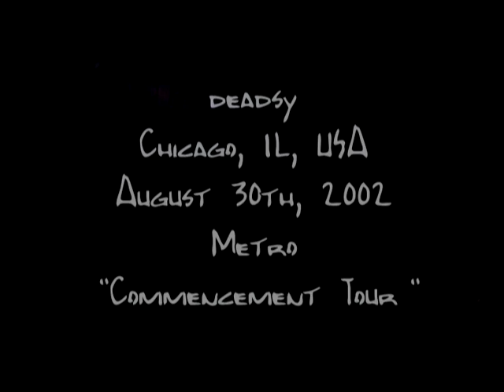Deadsy Live - COMPLETE SHOW - Chicago, IL, USA (August 30th, 2002) Metro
Deadsy
Metro
"Commencement Tour"

Supported Acts:
deadg
Taproot

Setlist:
The Imperial March (Intro)
The Key to Gramercy Park
Winners
Lake Waramaug
Flowing Glower
The Elements
Le Cirque En Rose (Obsolescence)

Filmed By: Brad Nolan
Angles: Barricade
Transfer: Hi8 Master Tape Transfer

Elijah Blue Allman – lead vocals, guitar, programming (1995–2007, 2017–present)
Alec Puro – drums, programming (1995–2007, 2017–present)
Renn Hawkey – keyboards, synthesizer (1995–2007, 2017–present)
Carlton Bost – Z-Tar, guitar (1999–2007, 2017–present)
Craig Riker – bass guitar (1999–2002)
Ashburn Miller – bass guitar (2002–2007)